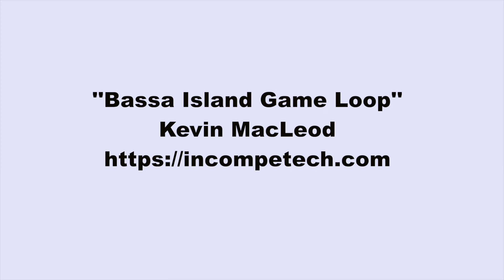Kevin MacLeod ~ Bassa Island Game Loop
MacLeod's description:

Genre: Latin
Length: 0:33
Instruments: Bass, Guitar, Marimba, Percussion
Tempo: 125

Feel: Bright, Relaxed

Small section of a piece - loopable for all you looped music needs.

ISRC: US-UAN-11-00840